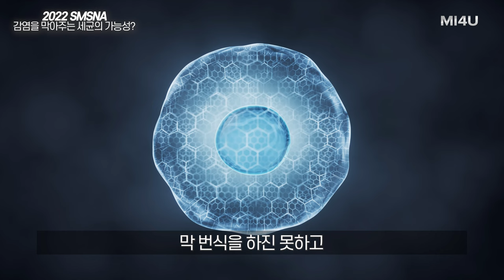[팽창형 임플란트, 감염을 막아주는 세균의 가능성?] 2022 북미성학회 & 세계성학회 최신지견_발기부전수술_세움비뇨기과 박성훈 원장_팽창형보형물/세조각보형물/발기부전치료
[감염을 막아주는 세균의 가능성?] 학회 읽어주는 의사#8

23rd Annual Fall Scientific Meeting of SMSNA & 23rd ISSM Scientific Meeting, Miami, USA. Oct 2022

: 팽창형 임플란트 수술 시 감염을 막아주는 세균의 가능성?